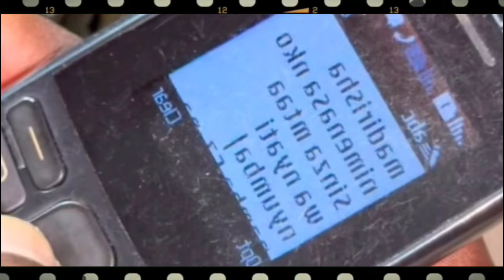MIMBA yanani au TWENDE polisi🙄 STEVE MWEUSI msaidieni TX DULLAH kajikanyaga LEO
MIMBA ya NANI mtaje🙄 STEVE MWEUSI msaidieni TX DULLAH kajikanyaga LEO

Hi and welcome to Film Bongo Recaps.

For everyone who appreciate wonderful films yet lack opportunity to watch them. Relax because on this channel you will find total accounts of energizing movies and your favourite Swahili super star's Interviews that will be finished in no time with super smart self edited visuals. I want to wish everybody a cheerful and extraordinary day.